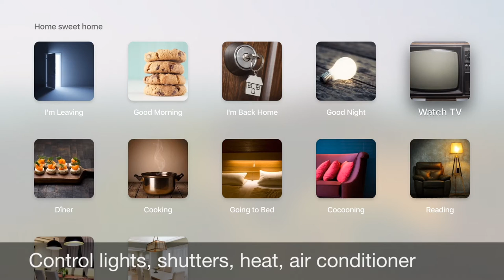Looming - Home Automation with HomeKit : AppleTV Trailer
Automate your home from AppleTV using HomeKit scenes.
Overview you home with HomeKit compatible cameras.